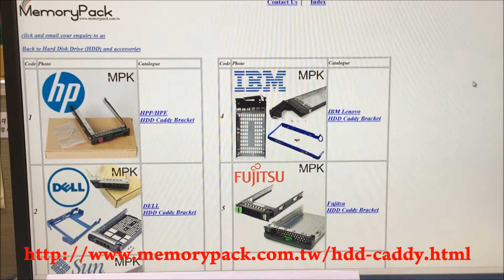HP DELL IBM Lenovo Fujitsu Sun Microsystems HDD Caddy Bracket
HP HDD Caddy
HP HDD Bracket
HP HDD Tray

HPE HDD Caddy
HPE HDD Bracket
HPE HDD Tray

IBM HDD Caddy
IBM HDD Bracket
IBM HDD Tray

Lenovo HDD Caddy
Lenovo HDD Bracket
Lenovo HDD Tray

DELL HDD Caddy
DELL HDD Bracket
DELL HDD Tray

Fujitsu HDD Caddy
Fujitsu HDD Bracket
Fujitsu HDD Tray

Sun Microsystems HDD Caddy
Sun Microsystems HDD Bracket
Sun Microsystems HDD Tray

Sun HDD Caddy
Sun HDD Bracket
Sun HDD Tray